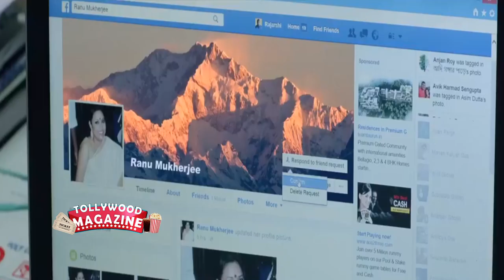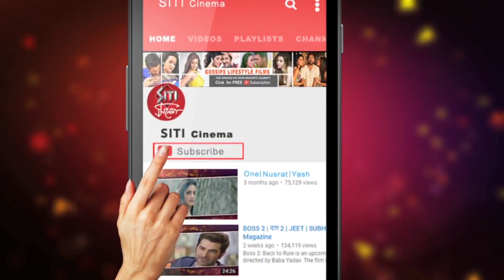Bilu Rakkhosh | Success Party | koneenica | joy | kanchana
Success party after release arranged by Koneenica and Surajit hari.